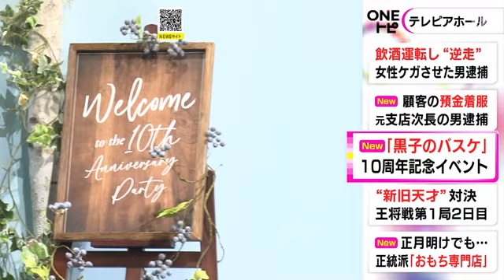キャラと一緒に写真撮れるブースも…人気アニメ『黒子のバスケ』放送開始10周年を記念したイベント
高校の#バスケットボール 部を題材にした人気#アニメ 『黒子のバスケ』。アニメ放送の開始10周年を記念した イベント が名古屋市東区で開かれています。

会場には、アニメの名場面を集めたパネルや、キャラクターと一緒に写真が撮れるフォトブースなどがあり、訪れた人がアニメの世界観を楽しんでいました。

また、今回のイベントのために描き下ろされたパーティーをイメージしたブースには、キャラクターの好物などが隠されています。

このイベントは1月22日まで、名古屋市東区のテレピアホールで開かれます。